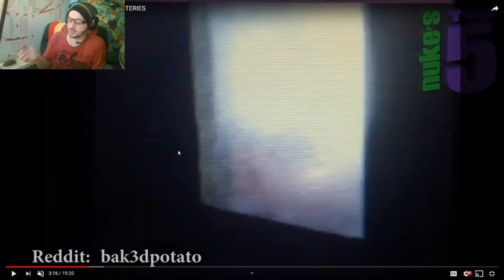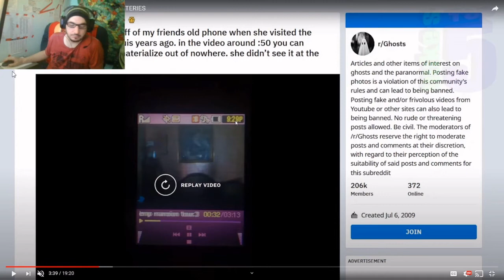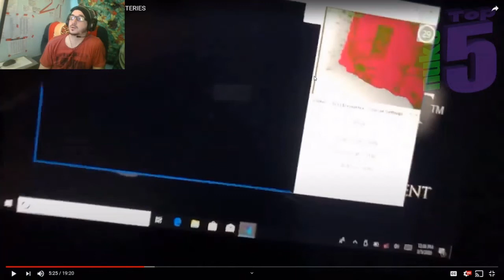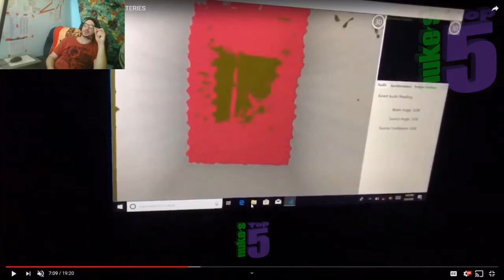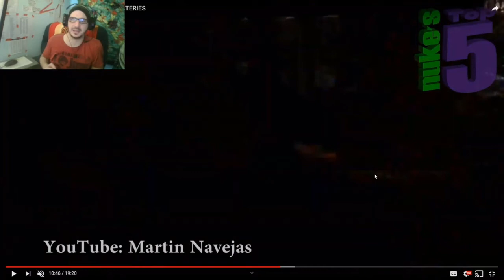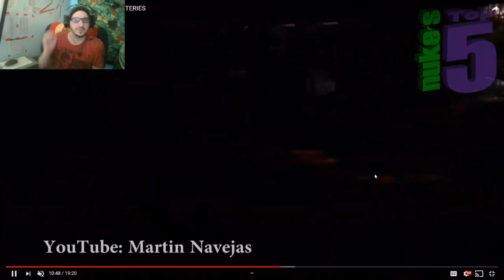Scary Ghost Videos Analyzed - Occam's Razor Episode 1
Just a little series of Opinions pieces.
This are my personal opinions and don't at all reflect any evident discredit to the video's owners outside said opinions that stems from my own pool of knowledge; nor do I claim to validate my own credibility to the same extent in my attempts to explain the happenings in theses clips.

I am an optimistic skeptic, meaning I truly want to believe these to be real, because that'd be dope. However, and unfortunately, I find my brain is overwhelmed with incredulity regarding the paranormal after years of study and research that lead to an understanding of real scientific investigation, that being those done by professionals that understand their respective field as well as the equipment they utilize to further decrease the ignorance within the science.

Also, I am the best.